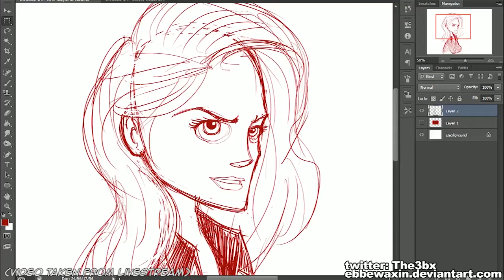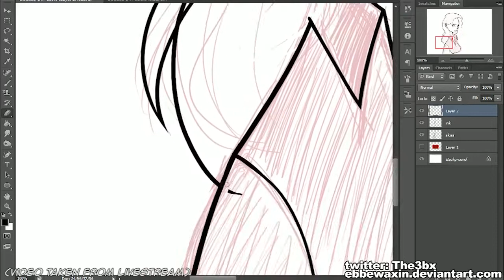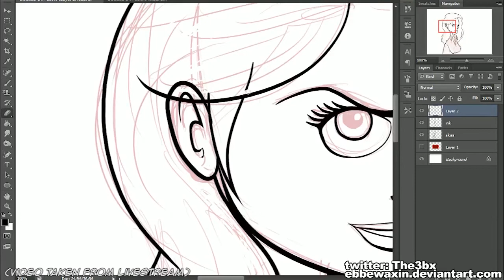SPEED DRAWING - New Tengu White Bride Concept Art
Speed Drawing! Kolla i HD!
Gjorde en ny concept art test för mitt uppkommande projekt.
Använde Hanna Kero som referens.

Glöm inte o följa mig på twitter eller instagram : The3bx